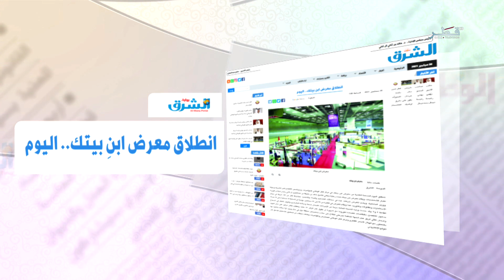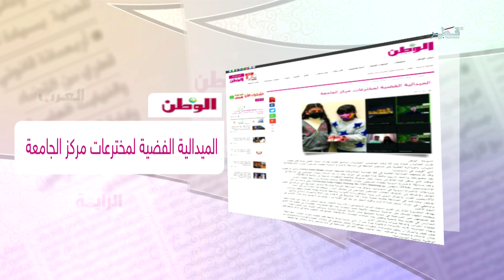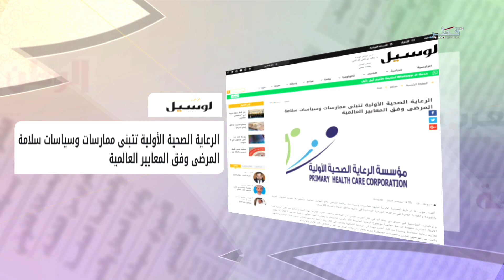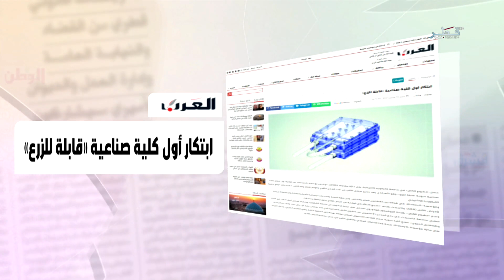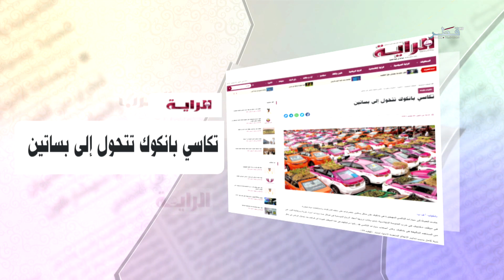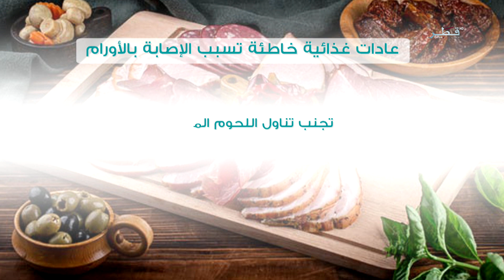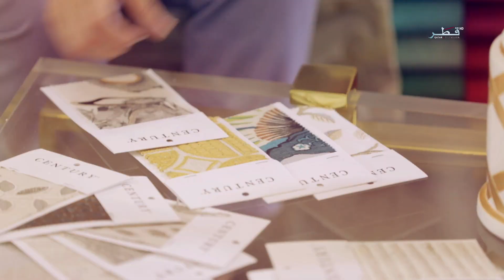في الضحى - الاثنين 20/9/2021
ضيوف الحلقة :
الدكتورة ارتفاع الشمري - طبيبة جراحة بمؤسسة حمد الطبية
سالم المري - مدير إدارة العلاقات العامة والاتصال بالمؤسسة العامة للحي الثقافي " كتارا "
الأستاذة فاطمة العتوم - مستشار ومدرب صحة بيئية - الملتقى القطري للمدربين